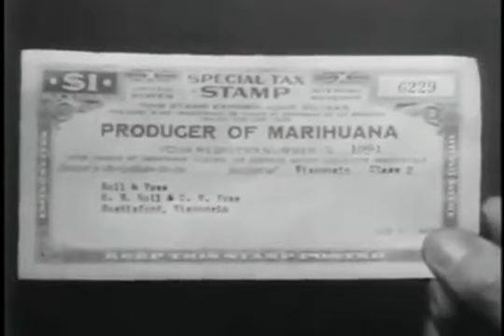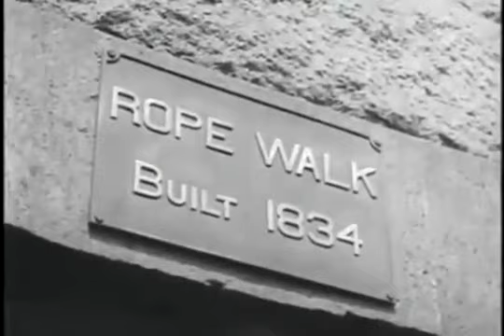Конопля для победы Фермерская пропаганда в США в 1942 г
Прошло уже 80 лет. При желании Минсельхоз России может продвигать любые стратегические культуры, было бы желание. В том числе лоббистов от агрохолдингов и химических удобрений. И крапиву, и сныть, и одуванчик, и топинамбур, и иван-чай, и коноплю, и полбу со спельтой, и агролесоводство, и пермакультуру. Было бы желание. Если уже тогда такой маркетинг был от Минсельхоза США.

Конечно, сегодня миром правит экономизм. Придумали дешёвую синтетику в текстиле и в еде и многие культуры стали неконкурентоспособны. Но это глуповатый экономизм. Если подключить мудрый экономизм и учесть расходы на химию, экологию, здравоохранение, то всё встанет на свои места.

Подробнее про этот фильм, который резко спрятали после войны в архивах, читай На канале много материалов по конопле (статьи и видео).

Отправляем продукты из пищевой конопли удобно через авито по всей России: семена, ядро, муку, масла, батончики и конфеты.